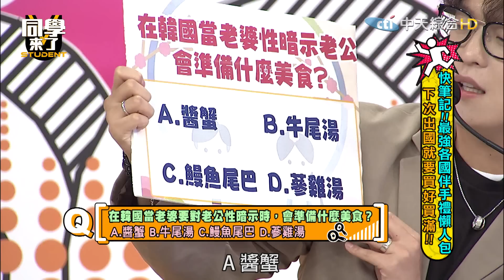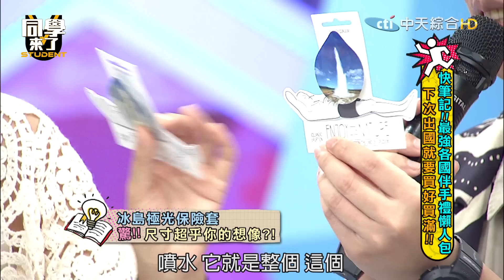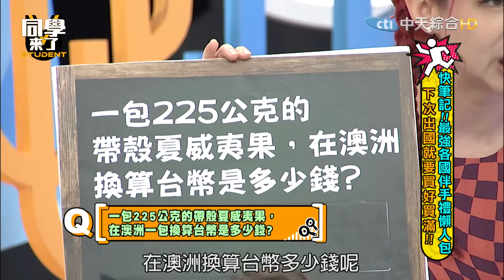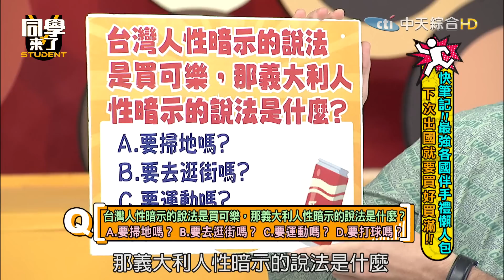【完整版】快筆記！！最強各國伴手禮懶人包 下次出國就要買好買滿！！ | @同學來了StudentsComing 2022.10.13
出國必買哪些伴手禮？出國玩就是要買好買滿！泰國常見的蟲蟲零食吃起來意外唰嘴？冰島的極光保險套還搭配當地知名景觀？各國特色伴手禮通通都在這！更多精彩內容就在同學來了！
來賓：阿翔、徐瑋吟、林穎樂、麻由、吳子龍、姜勳、小玉、小貝、凱琳